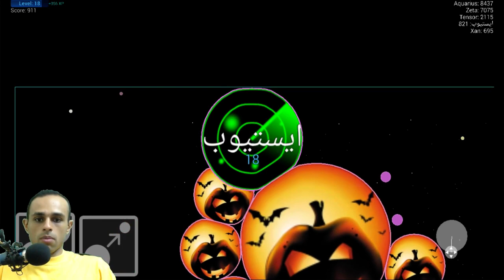اقاريو للجوال نيبلوس اقاريو بدون نت